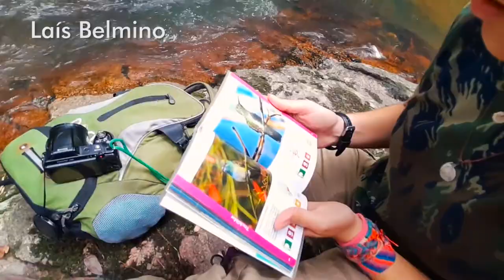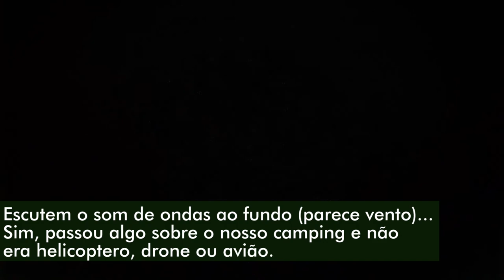Itapiúna: camping, bushcraft e OVNIs (pt. 2)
Na segunda parte de nossa aventura de 3 dias com o canal Trilha Mais, preparamos áreas próximas ao acampamento e, durante a noite, ainda tivemos uma surpresa estranha.
Endereços para envios de presentes, equipamentos, etc:
WildLife Ceará